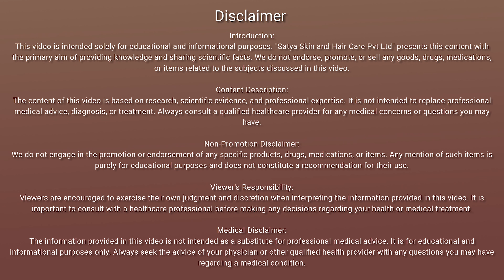Hair Transplant in Delhi NCR | Hair Transplant New Delhi | Hair Transplant in Delhi best doctor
Dr. Shaill Gupta and Dr. Ruchi Agarwal are both qualified medical professionals specializing in skin and hair transplant procedures. The content presented on this channel is based on Dr. Gupta and Dr. Ruchi's personal experiences of 20 years individually, including their opinions, and research. While we strive to provide accurate and up-to-date information, but cannot guarantee the completeness, reliability, or accuracy of the information presented.

Skin procedures and Hair transplants are medical procedures that should be performed by qualified professionals in a controlled clinical setting. The techniques, procedures, and outcomes discussed in our videos may vary depending on individual circumstances, medical history, and other factors. Therefore, it is essential to consult with a qualified medical professional or hair transplant specialist before making any decisions or undergoing any treatment.

Please note that medical practices and procedures are subject to change, advancements, and regional regulations. It is your responsibility to stay informed about the latest developments and consult with appropriate professionals to ensure the accuracy and applicability of the information provided.

By continuing to view or interact with our YouTube channel, you indicate your understanding and acceptance of this disclaimer. If you do not agree with any part of this disclaimer, we advise you to refrain from using the information provided on this channel.